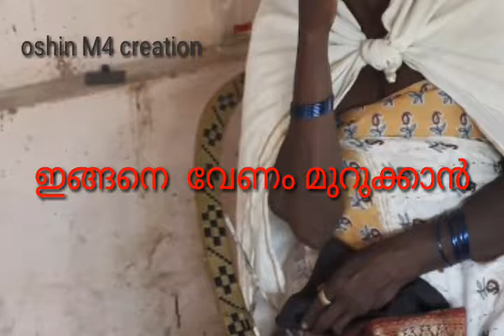Tribal habit ,,,,,,,,,,,,,,,,,murukkal